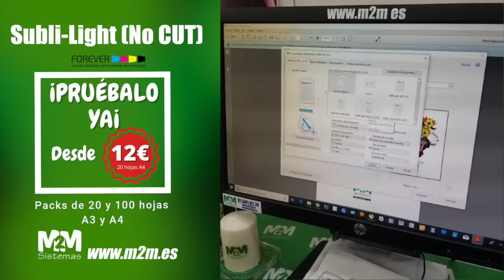Forever Subli-Light (No CUT) - Proceso de uso y prueba final.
Os mostramos el proceso de creación con subli.light (no cut) y una posterior prueba peculiar sobre resistencia y aguante.